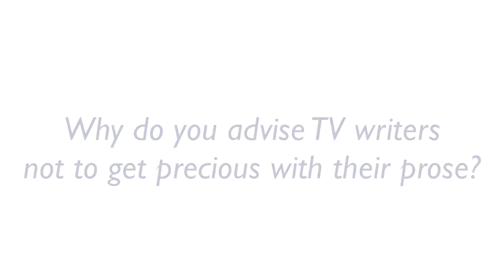"Writing the On-Air One-Hour Drama Spec: The Script" with Charlie Craig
Charlie Craig, television writer, executive producer, UCLA Extension Writers' Program instructor, and author of Chapter 2 in Inside the Room:  Writing TV with the Pros at UCLA Extension Writers' Program, explains the concept of breaking story, why it's important to write a spec script, why you shouldn't get precious with your prose, and his best advice for new writers.